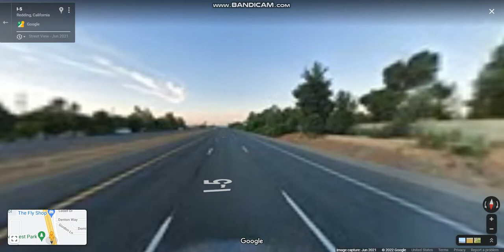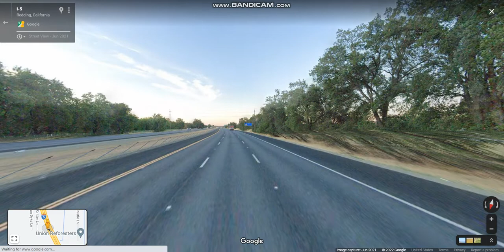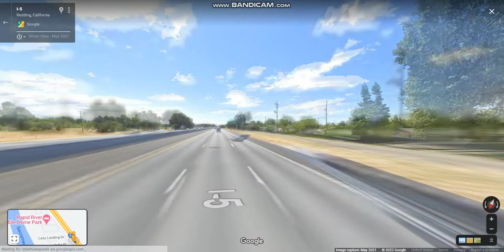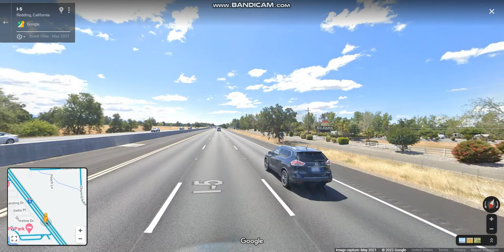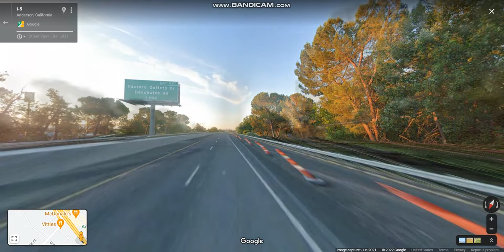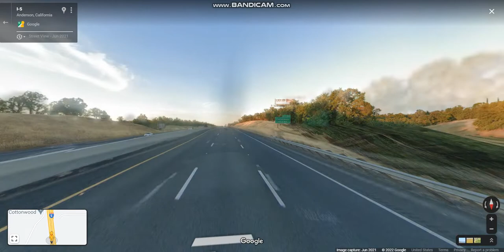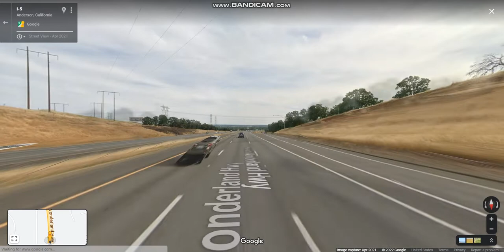Interstate 5 - California (Exits 677 to 664) southbound